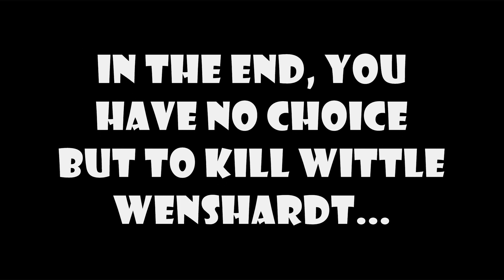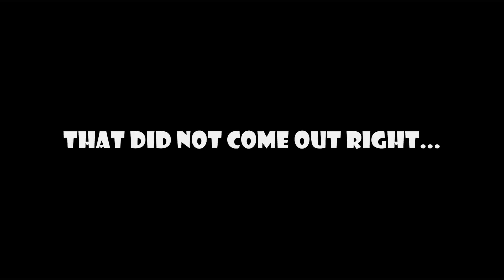[Vindictus] | Part 2 | READING SUCKS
And here are more dungeons! Or...boat rides to be exact? Join my monstrous self and Kai as we continue our journey through the online world of Vindictus. This time we face off against the first big bad boss (in our opinion) of the game and man, does he pack a punch!

Can Kai and I beat this baddy? Will we even SURVIVE! FIND OUT NOW!